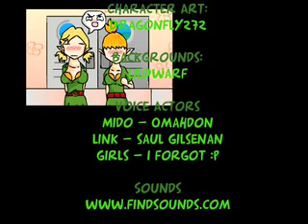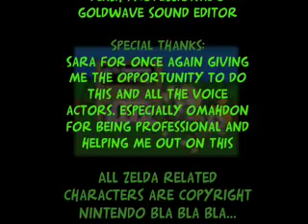Zelda: Sneaking In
Okay, first off I didn't make this. I just thought it was funny so I uploaded it and the person who made this is in the credits.